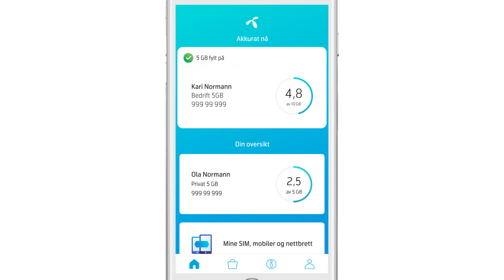Fyll på data i Mitt Telenor | Telenor Norge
Mitt Telenor er det enkleste stedet å fylle på data. Appen gir deg også full oversikt over hvor mye data du har brukt og hva som gjenstår.